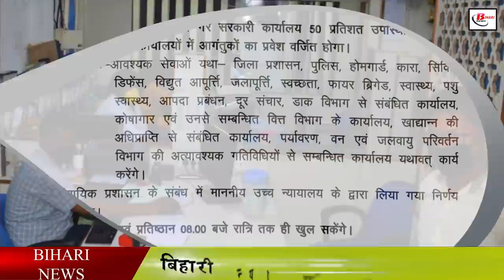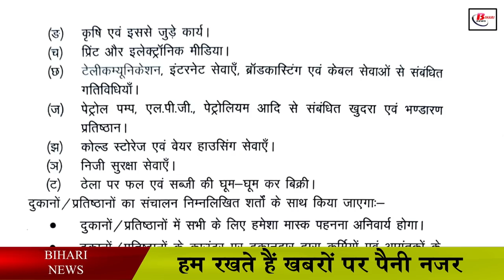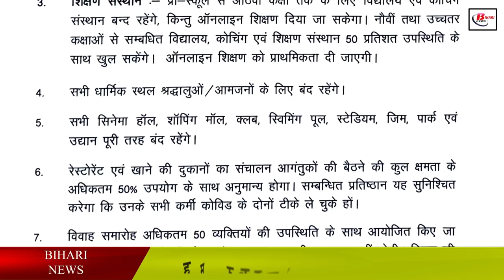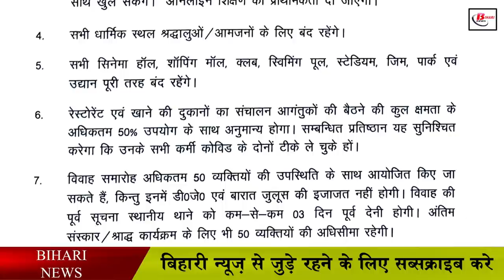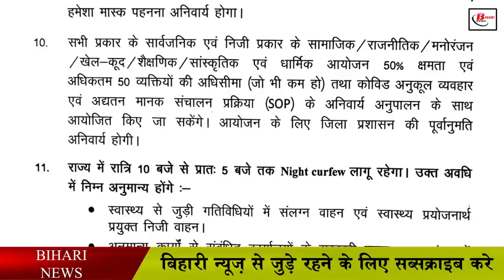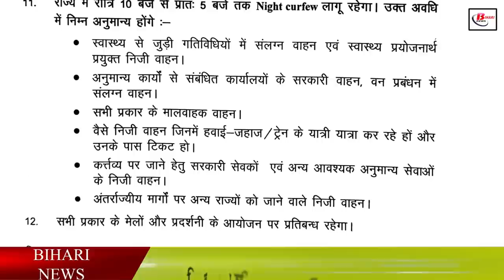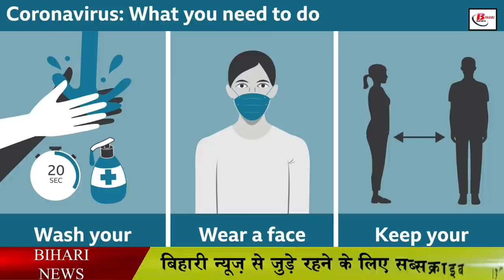बिहार में नाइट कफ्यूः जानिए क्या खुलेगा क्या रहेगा बंद